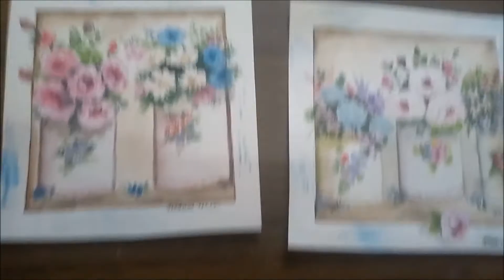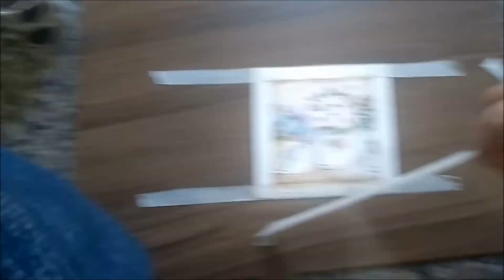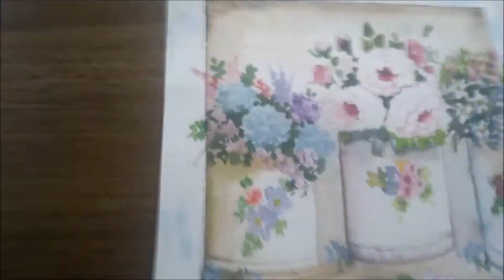quadrinhos de flores em aquarela